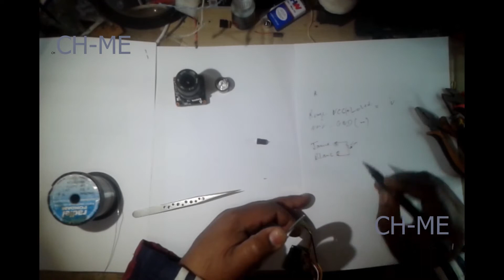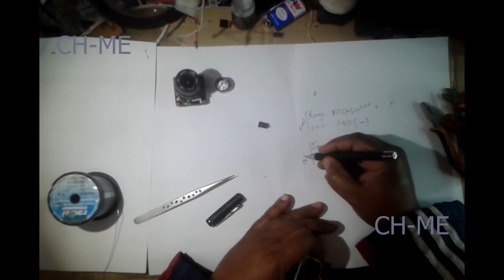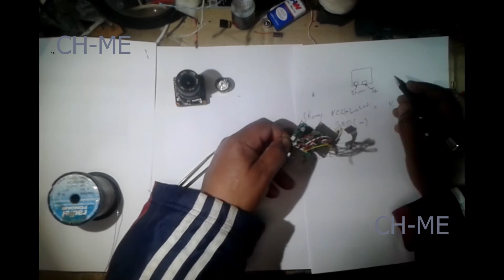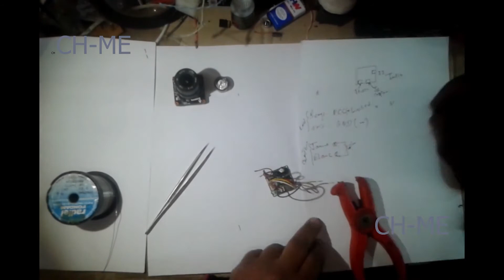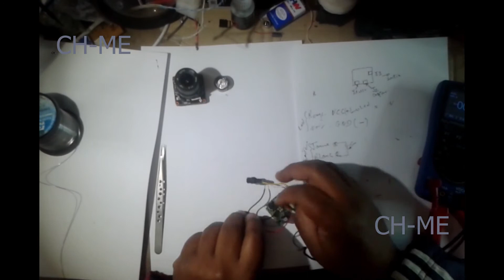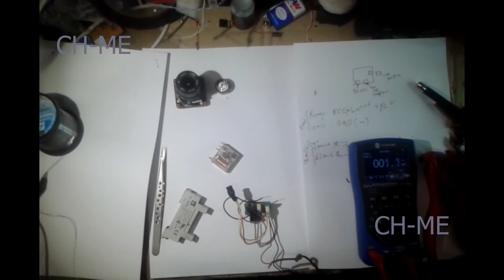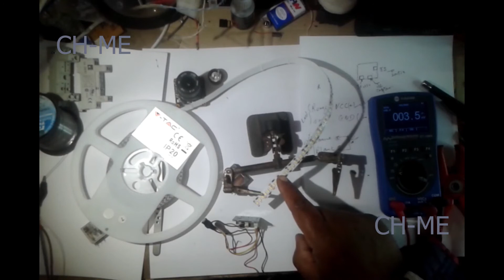لن ترمي كاميرات المراقبة كيف تستفيد من كل جزء فيها الإضائة الليلية الألية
نضرا لأهمية أجزاء العديد من الألات الإلكترونية والكهربائية   وكيف يمكن الإستفادة منها دون رميها  متل كاميرات المراقبة
قناة تهتم بكل مايخص الكهرباء المنزلية و الصناعية البيوت الذكية Electricité bâtiment industriel et domotique
من شرح تركيب صيانة واصلاح المعدات الكهربائية والالكترونية